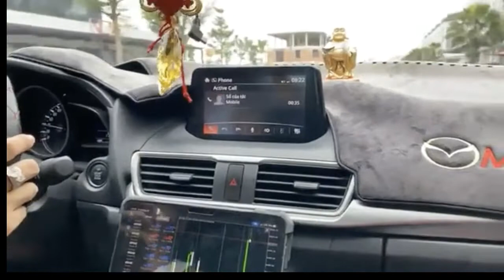HỌC TRÒ THẦY TRẦN QUỐC MINH SAU 6 THÁNG HỌC FOREX TRỰC TIẾP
Xuyên suốt 6 tháng trực tiếp học Forex cùng thầy Trần Quốc Minh, tại phòng trade của thầy trong đợt dịch COVIS 2021, từ tháng 05 năm 2021, cho đến ngày 24 tháng 10 năm 2021, em Linh mới về quê. Đây là khoảng thời gian dài của 2 thầy trò, cũng như đầy dẫy những kỷ niệm đẹp giưa 2 thầy trò, từ cuộc sống cho đến trực tiếp trên thị trường Forex, đều được lột ta, xuyên suốt qua những live stream trade thực chiến chia sẻ cộng đồng.

TRI ÂN TỪ HỌC VIÊN THẦY TRẦN QUỐC MINH
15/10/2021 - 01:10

Đồng hành là thứ giá trị được chia sẻ tại trung tâm đào tạo Forex, và đầu tư vàng của thầy Trần Quốc Minh. Đây chính là những giá trị được chia sẻ đến cộng đồng, cũng như mọi thành viên trong hội đều có thể nhìn nhận rõ khi quyết định đồng hành, hoặc theo dõi con đường phát triển của thầy Trần Quốc Minh và trung tâm đào tạo Forex của thầy.

Cảm ơn em Linh cùng gia đình của em, đã tin tưởng và đồng hành cả một khoảng thời gian dài. Đây là những giây phút kỷ niệm rất đẹp sau này sẽ không bao giờ có thể tìm lại được.

Xin chân thành cẩm ơn em Linh, chúc em thành công trong cuộc sống!
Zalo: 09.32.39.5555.